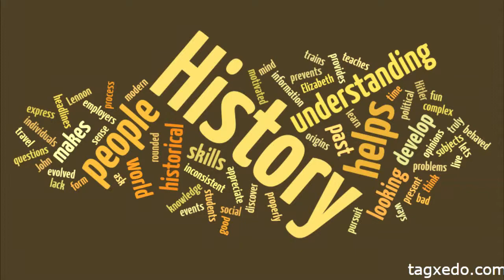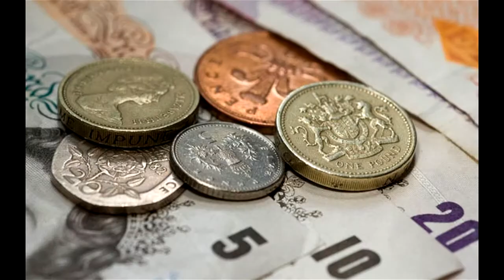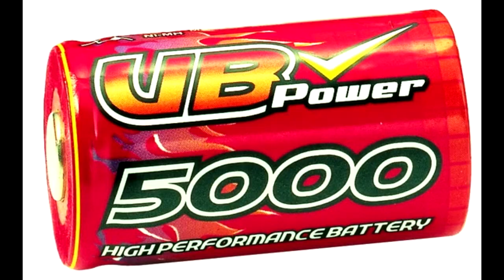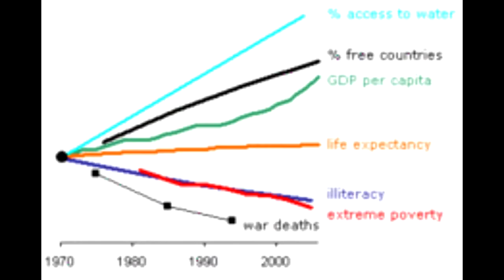Gordon Brown - The Movie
This short film was made by:

Sam Whymark & Joe Camish (he did a little bit..)

Sorry about the Sony Vegas logo at the bottom of the screen, that was unavoidable.